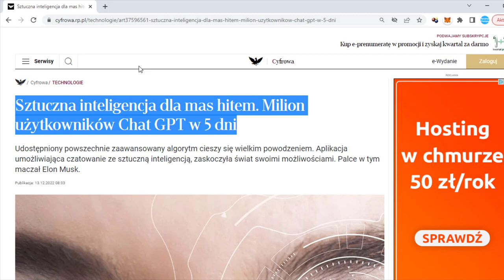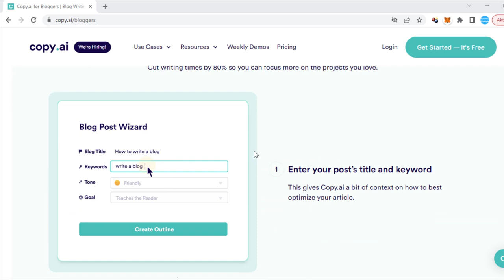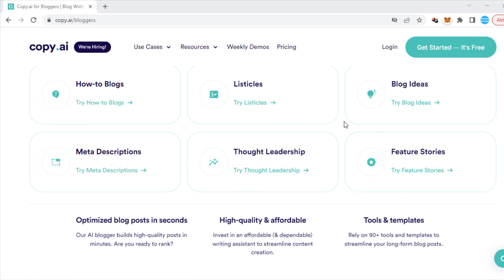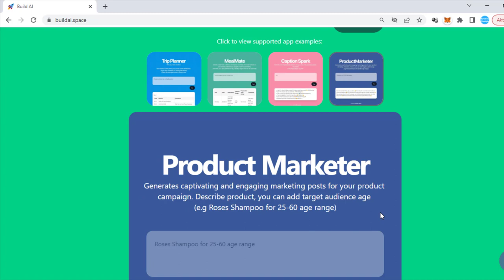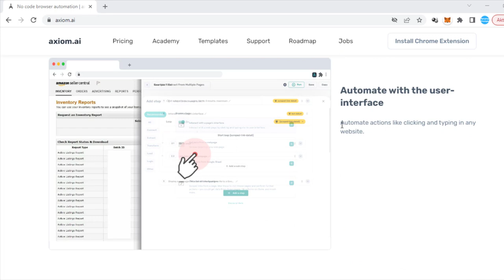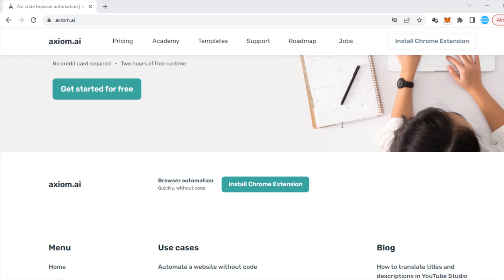5 Stron z AI które Rozwalą Ci Mózg 🤯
W dzisiejszym video pokaże wam 5 stron opartych o technologię ai, które zmienią oblicze znanego nam świata.
Jeżeli więc chcesz dowiedzieć się jakie to strony i jakie korzyści możesz ty sam z nich wyciągnąć zapraszam Cię serdecznie do obejrzenia tego materiału w całości.

99 Pomysłów na rozpoczęcie swojej przygody w Internecie i Zmianę swojego życia. Sprawdź koniecznie!